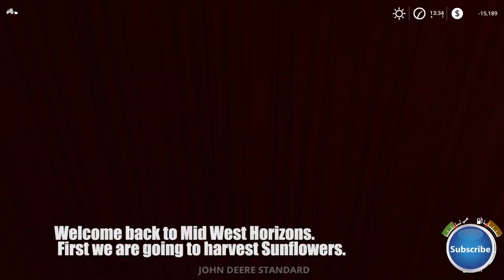Mid West Horizons Ep#53 |Harvest, Planting | FS19 Timelapse |Farming Simulator 19 Timelapse